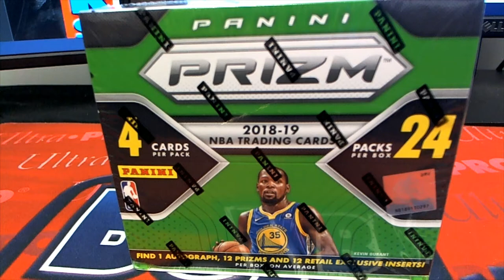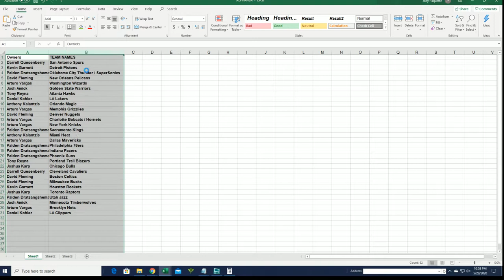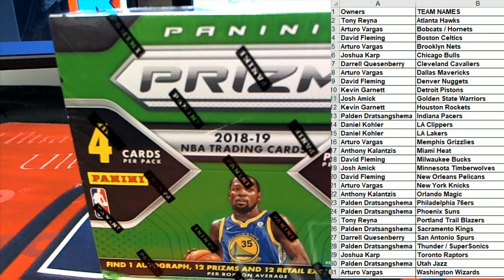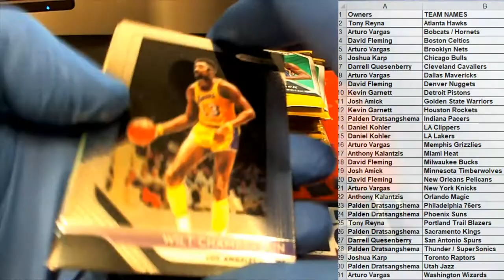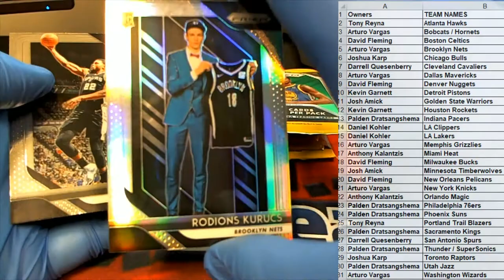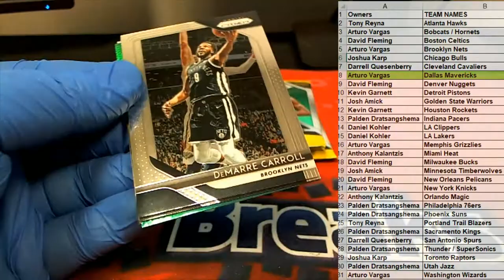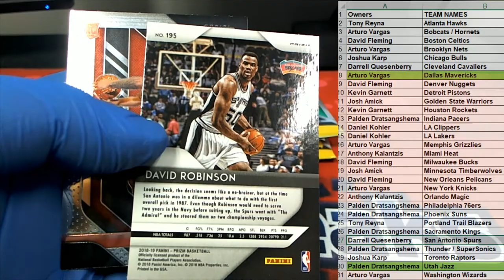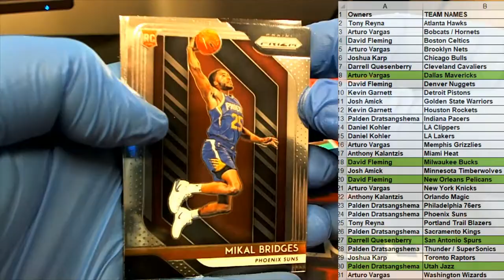2018 19 Panini Prizm Basketball Retail ID 1819PRIZMRET121